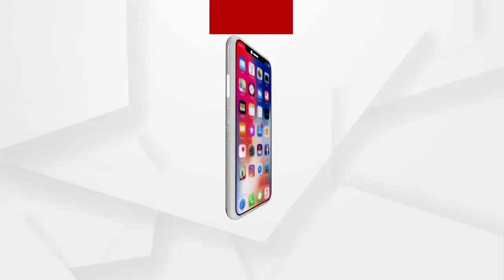ସତ୍ୟ ନଗର ଲେଡିଜ୍ ଫୋରମ ପକ୍ଷରୁ ଟ୍ରାଫିକ୍ ସଚେତନତା କାର୍ଯ୍ୟକ୍ରମ ପାଳନ କରାଯାଇଛି ....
ସତ୍ୟ ନଗର ଲେଡିଜ୍ ଫୋରମ ପକ୍ଷରୁ ଟ୍ରାଫିକ୍ ସଚେତନତା କାର୍ଯ୍ୟକ୍ରମ ପାଳନ କରାଯାଇଛି। ଯେଉଁମାନେ ଟ୍ରାଫିକ ନିୟମ ମାନି ଗାଡି ଚଳାଉଛନ୍ତି ସେମାନଙ୍କୁ ଫୋରମ ପକ୍ଷରୁ କିନ୍ନର ମାନଙ୍କୁ ନେଇ ଏକ ସନ୍ତୋଷଜନକ ଷ୍ଟିକର ପ୍ରଦାନ କରାଯାଇଛି .